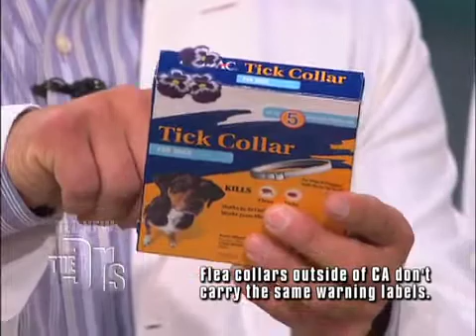Flea Collars Medical Course